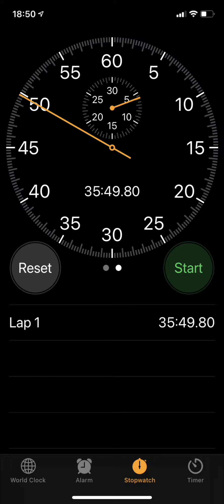Calisthenics Arms and legs day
Arms and Legs day
20x10 squats
52 chin ups
60 straight bar dips
Parallel bar dips 50
Calves raised 50x4